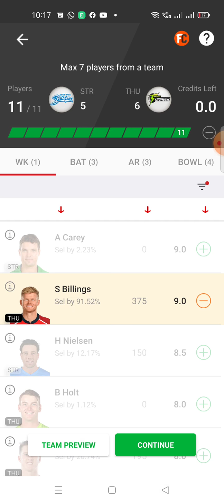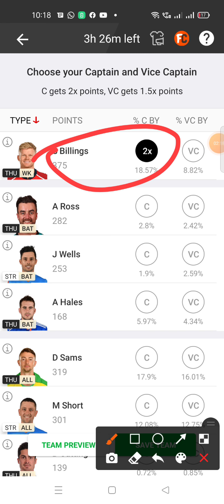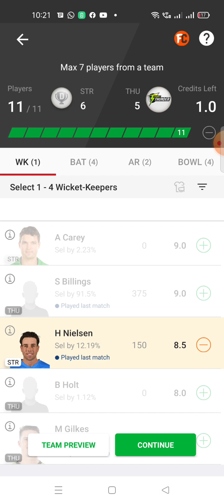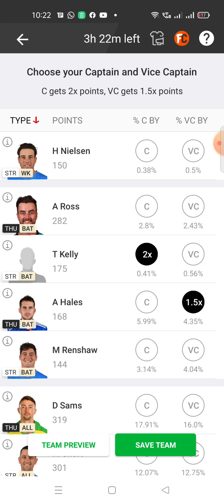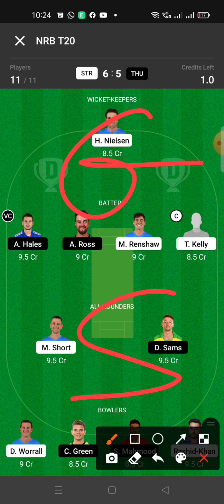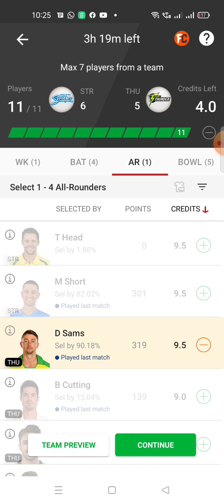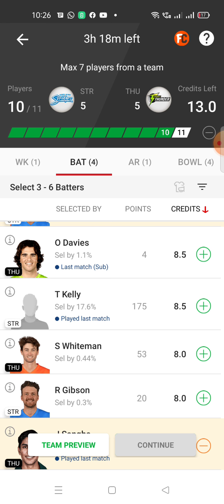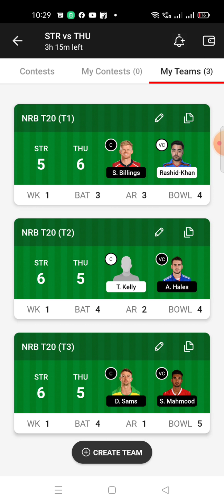STR VS THU Dream11 | STR VS THU Dream11 team